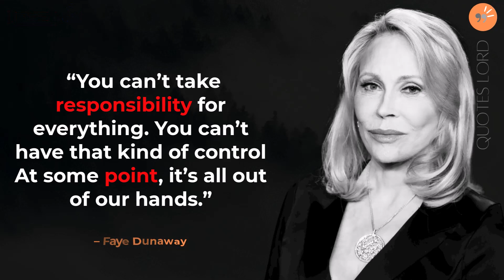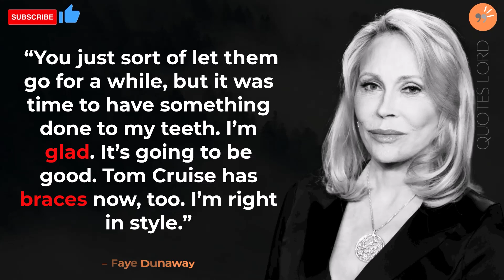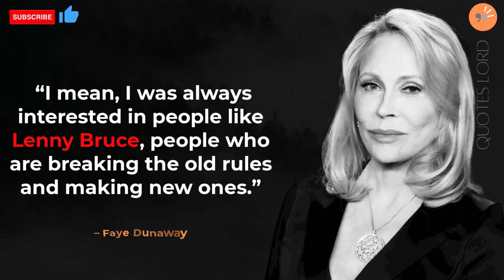25 famous quotes and sayings about Faye Dunaway you must read.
25 famous quotes and sayings about Faye Dunaway you must read.
Feel free to let us know about your favorite Faye Dunaway Quote in comment section below.

Thankyou!